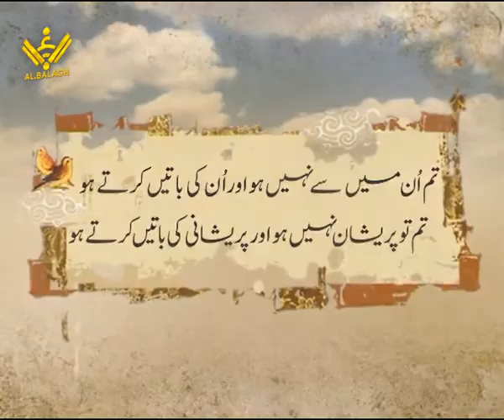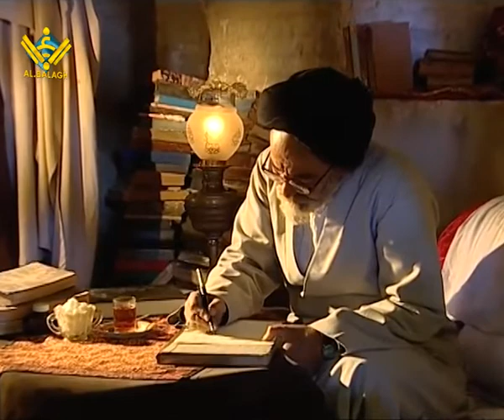Inspiring life history of great Scholar Allama Tabatabayi. دلچسپ سوانح حیات علامہ طباطبائی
He was a great scholar, Philosopher, Jurist and a common man. Tafsir ul Mizan is one of his evergreen work. check out his life history which is full of inspirations and motivations. we shall know how the Godly people live.